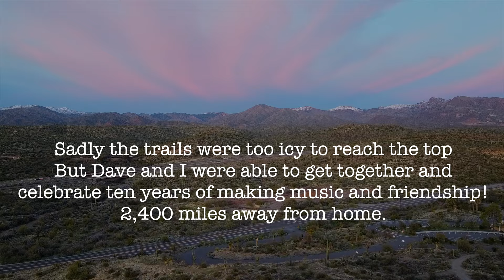Ian Flanigan - FlaniVan Tours - Episode #4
(Arizon, Dave Anderson and Ian)